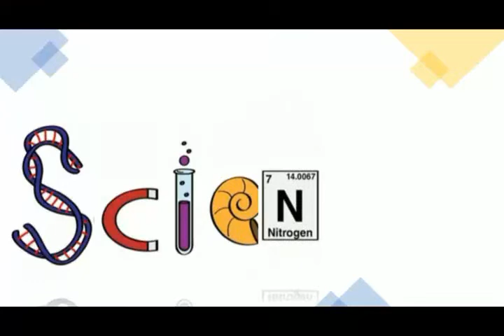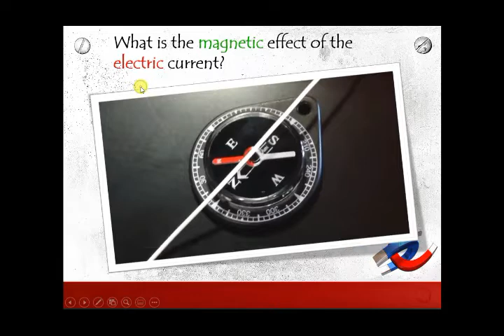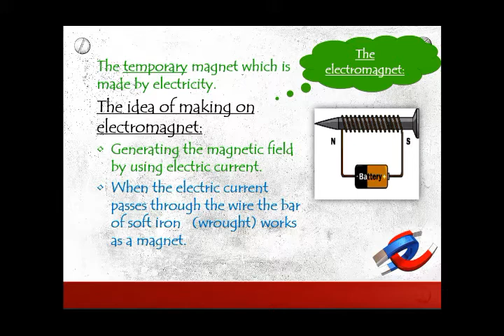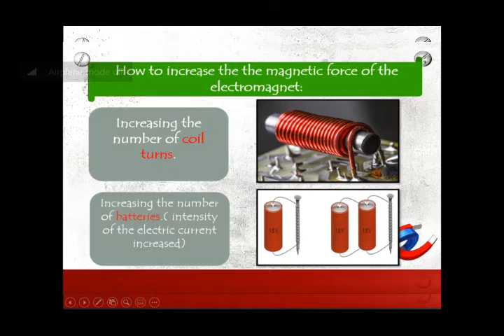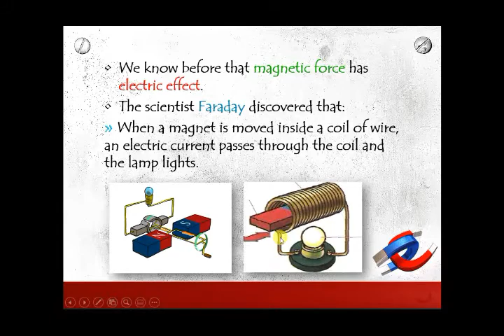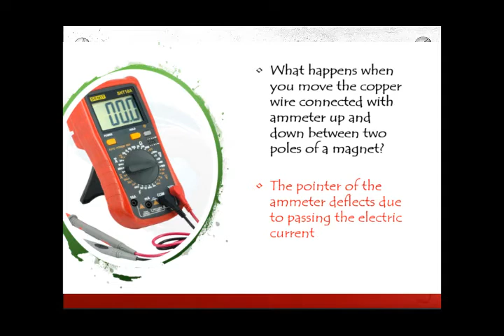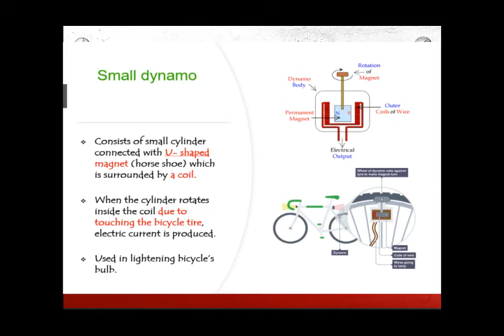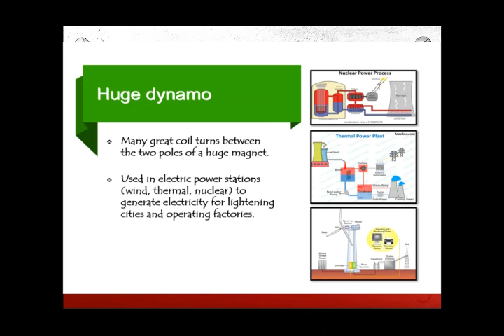Sc U1 L4 Magnetism and electricity Prim 5